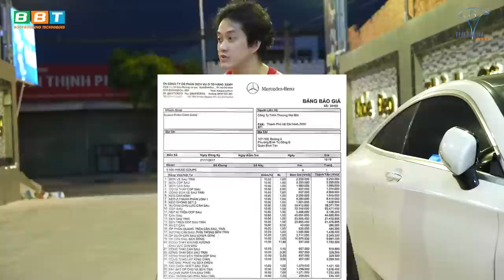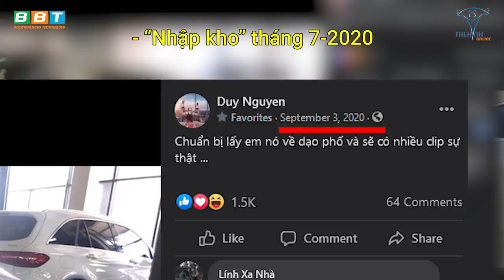Duy Nguyễn Ngậm Ngùi Thông Báo Kết Quả Chung Cuộc Vụ Bảo Hiểm Mercedes 7 Tỷ Sau Tai Nạn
Duy Nguyễn chia sẻ kết quả về cuộc chiến giữa anh - chủ xe khách - bảo hiểm sau vụ tai nạn chấn động cồng đồng mê xe trên Cầu Rạch Chiếc ngày 24 tháng 7 năm 2020.

Địa chỉ:
♦ BBT Hiệp Phú: 10 Trương Văn Thành, phường Hiệp Phú, quận 9, TP HCM
♦ BBT Hiệp Thành: 535 Lê Văn Khương, Hiệp Thành, Quận 12, TP HCM
♦ BBT Quận 7: 102 Lý Phục Man, Phường Bình Thuận, Quận 7, TP HCM